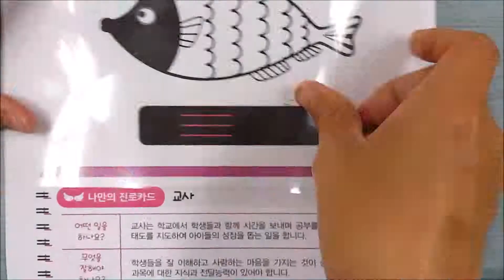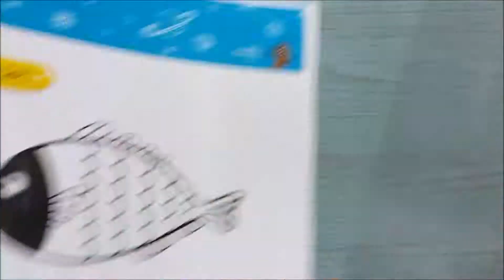3D스팀펜(3D펜) - 붕어 해부 (Create a "fish internal organ" with a 3D pen)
랄랄라~ 붕어 해부 편입니다.
물고기의 생김새를 관찰하고 특징을 설명할 수 있으며, 붕어의 몸 속 구조를 만들 수 있습니다.

재미있게 보셨다면 구독은 필수 좋아요 꾸욱!

쿠팡 스토어 바로가기

네이버 스토어 바로가기